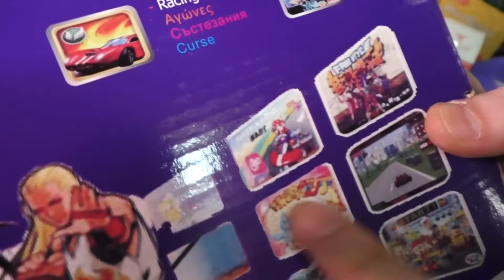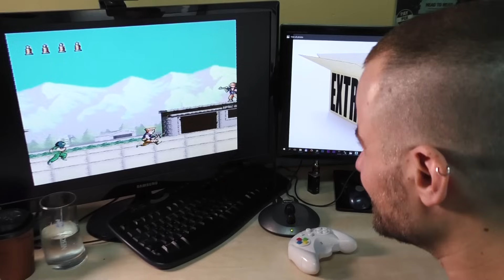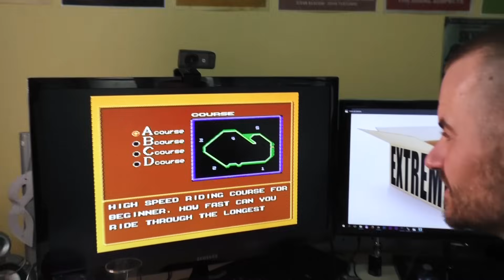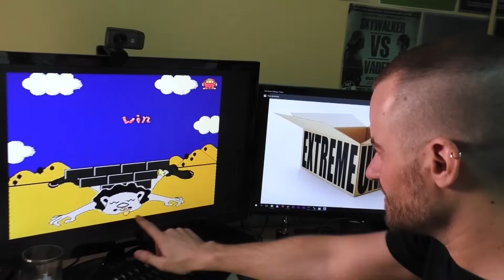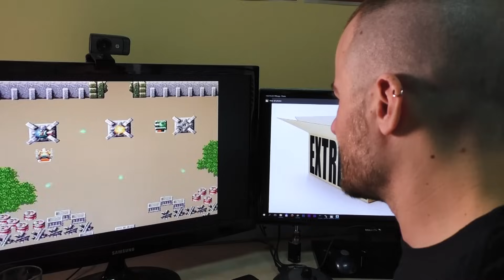MiSNEx - Extreme Unboxing - 08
Αν έχεις κάποιο προϊόν που πιστεύεις ότι χρειάζεται Extreme Unboxing, στείλτο στο facebook page του Mikeius: